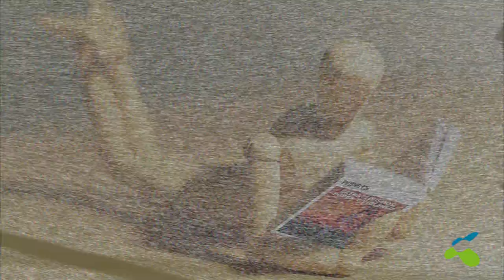PAPELES. Extractivismos, poder y violencia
Las pulsiones extractivistas sustentan el modo de vida imperial propiciando conflictos e intensificando las violencias mediante el ejercicio autoritario del poder.

PAPELES 143 | Extractivismos, poder y violencia